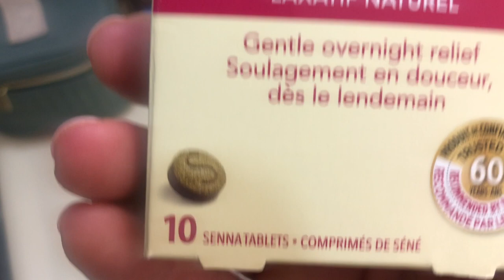Senokot - Natural Laxative - Review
*note, I may get a small referral commission for sharing my opinion on this product

Make money by posting simple review videos to Amazon.
*You don't even have to show your face!